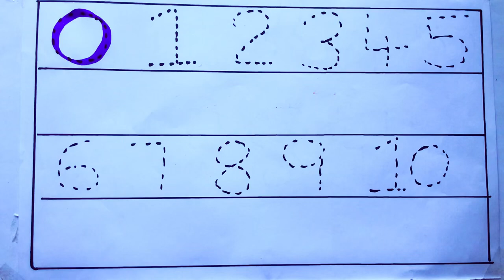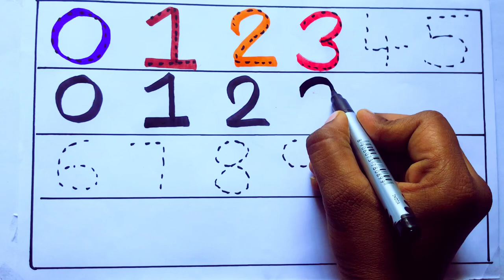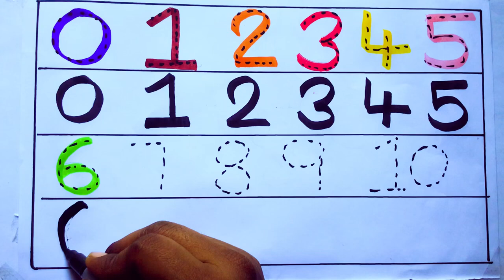Learning the Numbers from 1 to 100 || Easy Learning For Kids and Primary school Kids || 1234